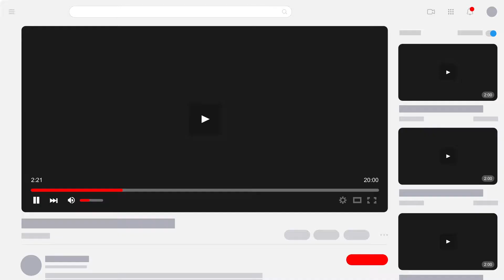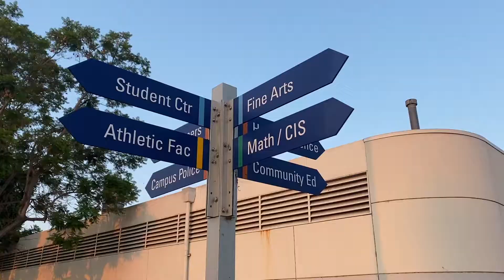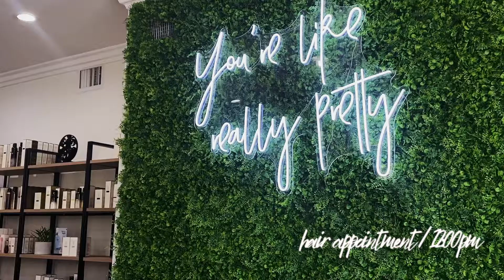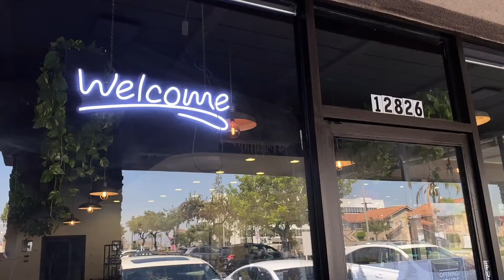realistic week in the life of a college student | mini glo up + school/work + friends & haul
hello my loves ! this vlog captured a very REALISTIC week in my life. As restrictions have lessened with covid, life has been more busy than what I was used to during quarantine. Although, I'm super overwhelmed, I am grateful for all the opportunities I'm receiving and especially my health ! I am here to remind you that if you feel your world is crumbling, eventually you will find balance, positivity, and a peace of mind. I am sending all of you, my lovely supporters, so much love &' blessings. when in doubt, pimp it out hehe